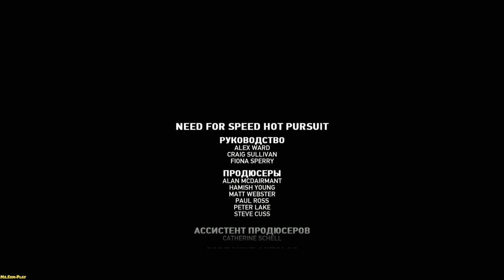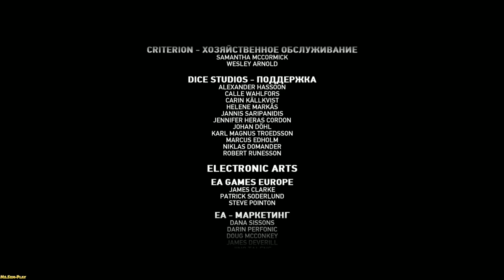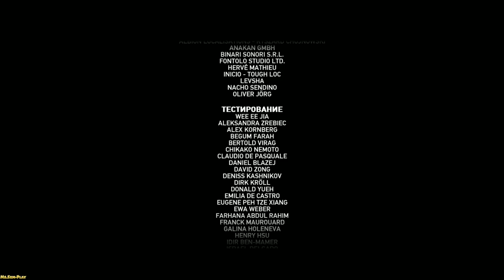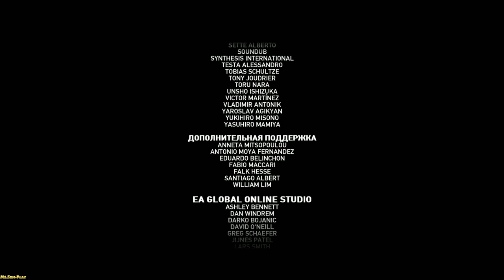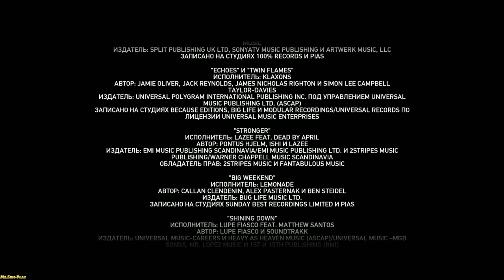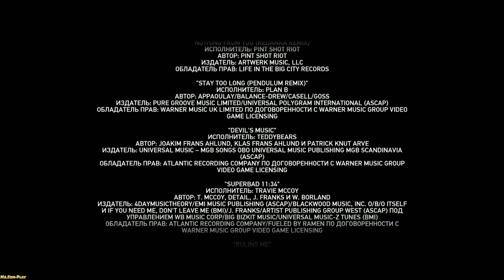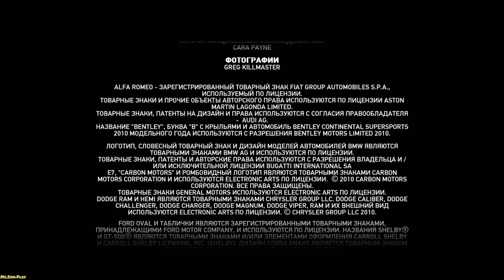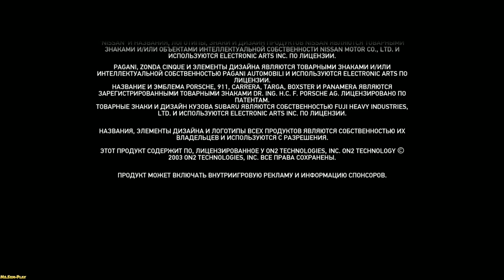Need for Speed: Hot Pursuit ► The end ► №29